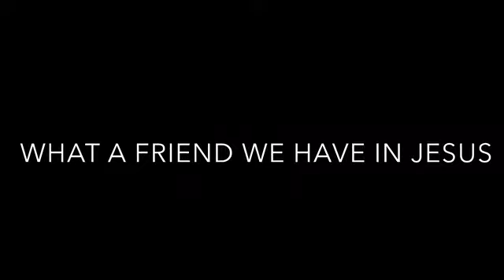Audrey Mars Memorial Worship Service